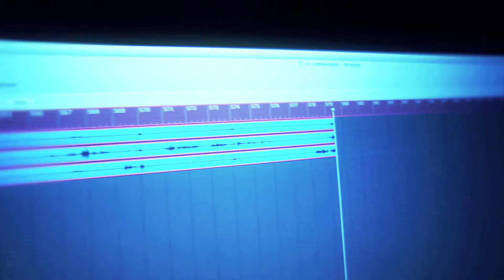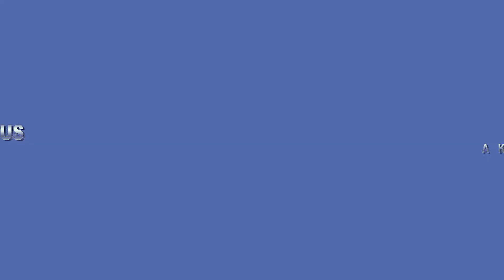Relationship Status : Commentary Audio Recording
This is the audio recoding of the commentary for Khairil M Bahar's flick,  'Relationship Status' movie DVD. I was playing around with the Sony NEX5N when this happened and decided to put this together. It's not official. Just simple edits. Some of the frames are grainy as it was too dark and had to crank it up with Magic Bullet looks. Its not properly color graded as it was mostly dragged and dropped.